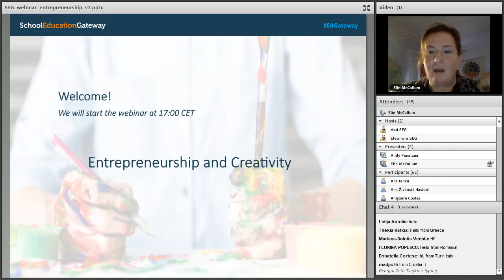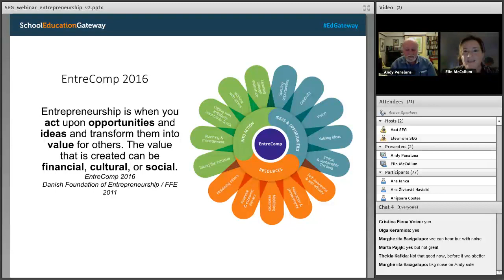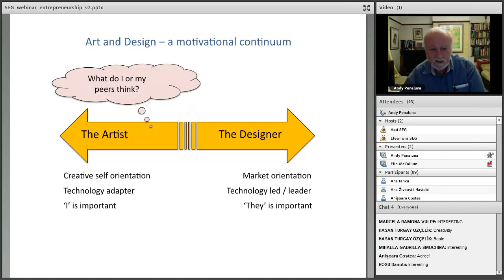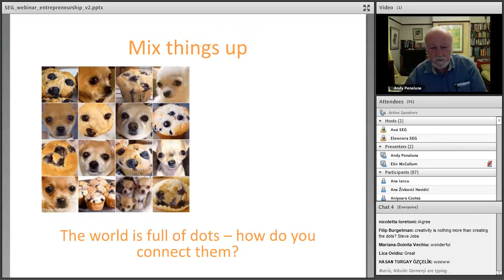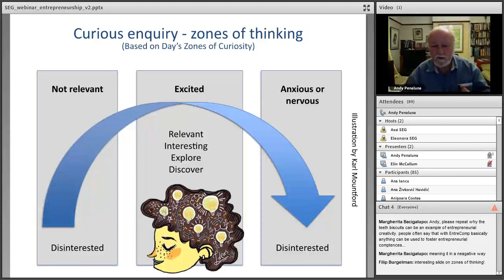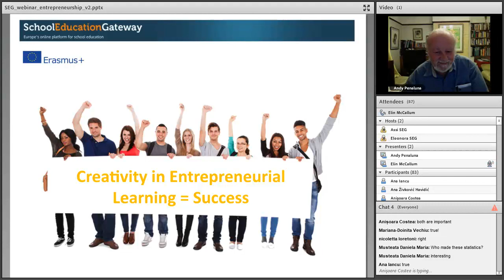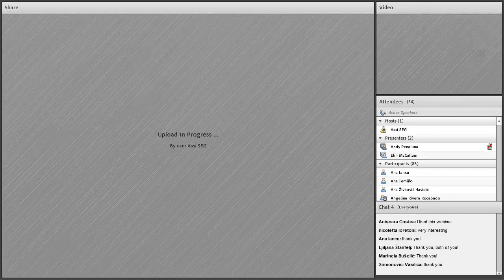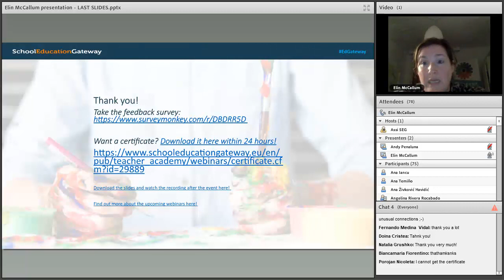Creativity and entrepreneurial education - Webinar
This webinar offers practical routes to introducing creativity into your teaching, and help you understand the reasons and theory behind these. Join us to learn how you can help your learners build their creative potential!
What will you get out of this online seminar?
Understanding of how creativity is developed and the benefits of placing a stronger focus on creativity in the classroom
Practical examples of developing creativity through entrepreneurial education

This Webinar took place on 5 November 2019.

Speaker panel:
- Andy Penaluna; Emeritus Professor of Creative Entrepreneurship, University of Wales Trinity Saint David, Wales
- Elin McCallum, Bantani Education